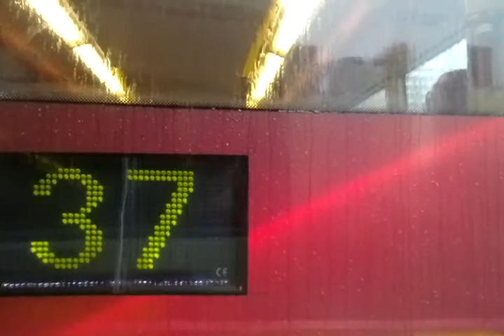CTB 930 HU3803 荃灣(愉景新城)往灣仔(北)